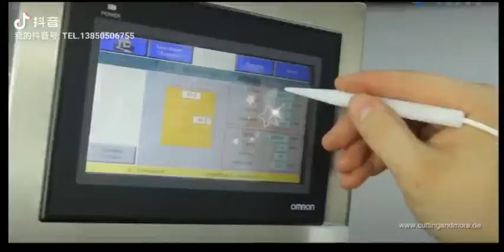ultrasonic cutting machine for cake with conveyor belt